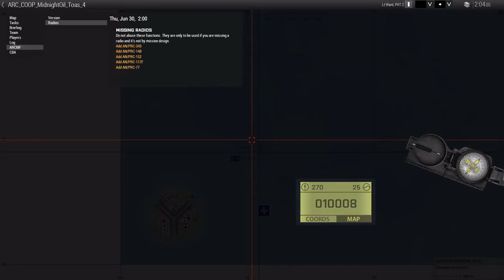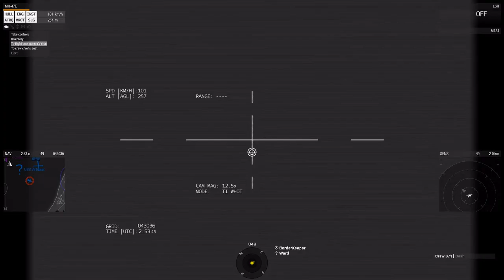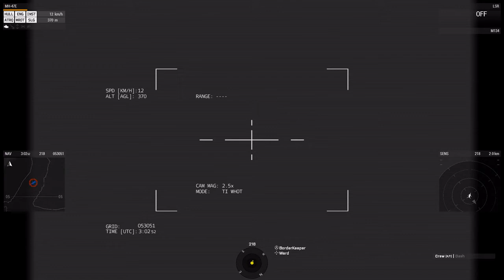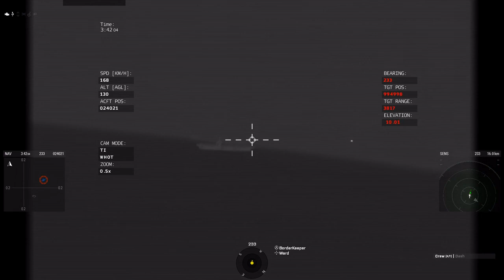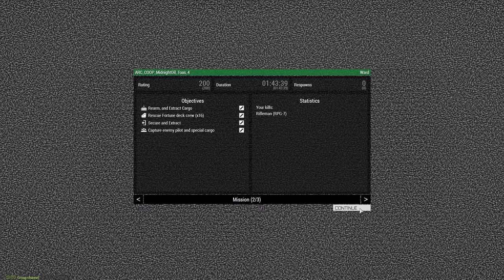25 04 2020 - COOP2 - Midnight Oil